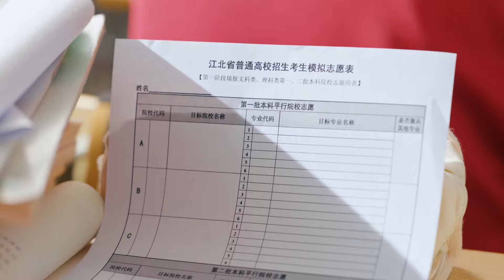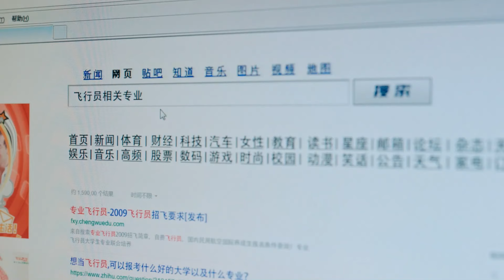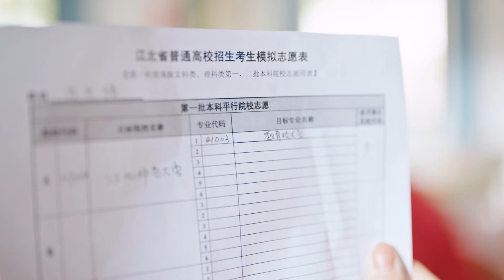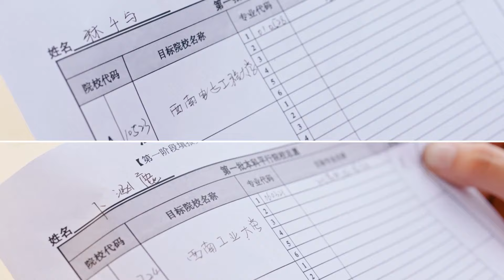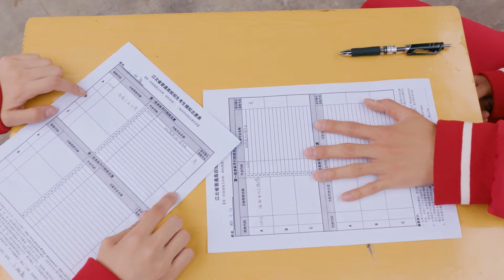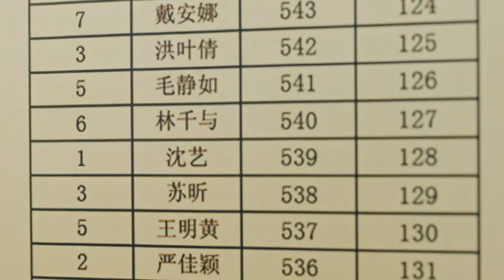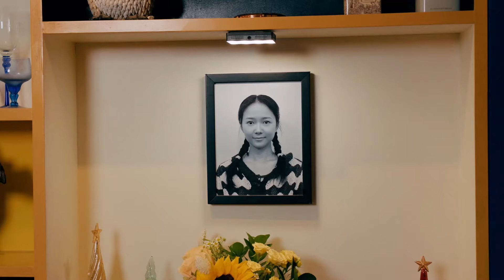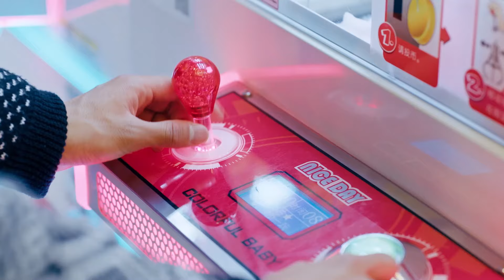【Multi Sub】💫🌠Embracing The Stars Together🌠💫 EP23 A Group of Teenagers Save the World From Aliens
Duration: 24 eps
Director: BA Chenxu
Starring: liujiayi as LIN Qianyu; wuqianying as BU Hanlu; daijiali as MENG Huiyuan

Synopsis:
 It tells the story of the highschool girl Bu Hanlu, who has always believed she saved the world, and her sister was abducted by aliens. She endured loneliness and misunderstandings from others while trying to save her sister, until the appearance of school bully Lin Qianyu and a group of friends, which made her life no longer lonely. She eventually found her own leading man and began to write a new chapter of youth.